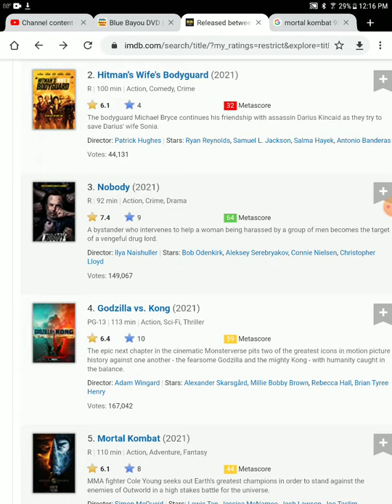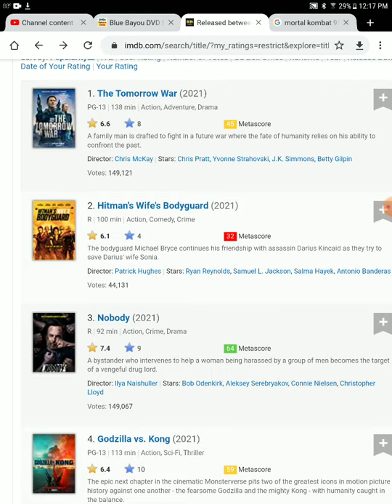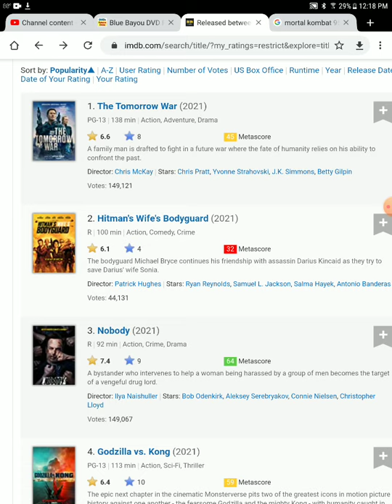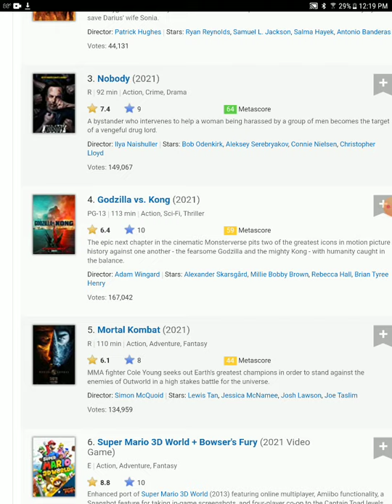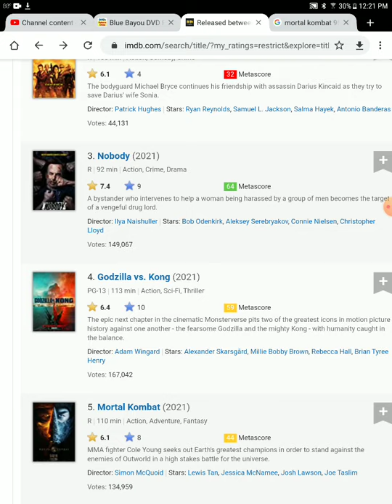Top 6 2021 movies ranked